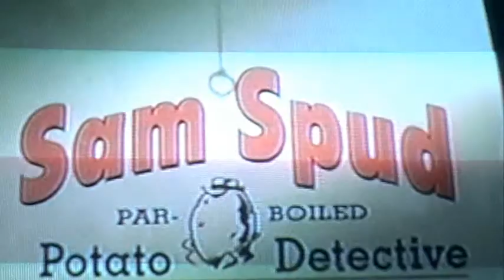(insert title here)